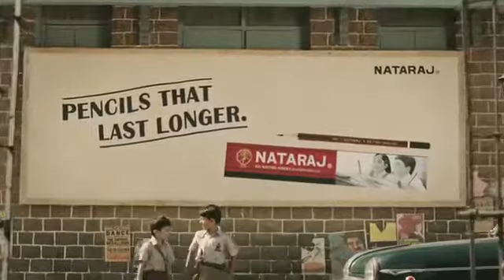NATRAJ PENCIL YouTube 360p